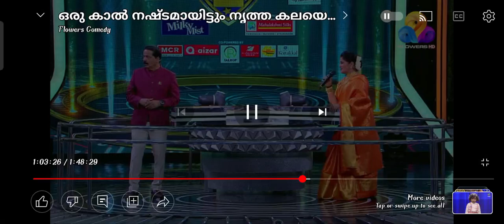Sudha Chandran ji sang the song in OruKodi tv show | SUDHACHANDRAN FANCLUB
Sudha Chandran ji sang the song in OruKodi tv show